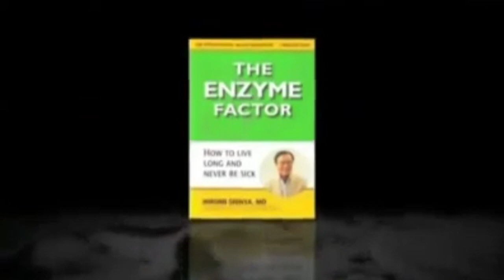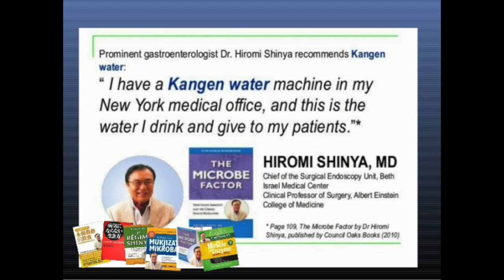Why World Famous Colonoscopy Gastroenterologist endorse Kangen Water!?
Here’s a quick introduction to one of our medical advisors for Enagic Dr. Hiromi Shinya! He is a co-creator of the colonoscopy and former director of endoscopy at Beth Israel Hospital in Manhattan.

Dr. Shinya endorses our alkaline water ionizers and Kangen water as well as his alkaline diet for great digestive and colon health which is where much degenerative disease begins in the body! Please pay your due diligence and learn more and invest in your health and wellness.

OUR PHILOSOPHY
Is based on 3 basic true health principles. Our purpose is to spread these truths throughout the world via pure healthy drinking water, an exciting business and personal growth opportunities.

INNOVATIVE WATER TECHNOLOGY
Since 1974, Enagic has been a pioneer and innovator in alkaline water ionization technologies. By integrating scientific research with superior Japanese craftsmanship Enagic's Kangen Water® systems enhance nature's most vital life source, water, around the world.

WHAT MAKES ENAGIC® DIFFERENT?
For over four decades, Enagic International has been the leader in manufacturing water- ionization systems that transform regular tap water into pure, healthy, electrolytically-reduced and hydrogen-rich drinking water.

This Japan-based company internationally distributes hundreds of thousands of Kangen Water® machines to homes all over the globe.

Enagic’s Kangen Water® systems enhance nature’s most vital life-source using the latest scientific research and technology, merged with superior Japanese craftsmanship.
Enagic International is the only water filtration and alkaline-ionizer distribution company in the world with its own OEM manufacturing facility in Japan and ISO certified quality control processes. All employees must master high-level technological knowledge and proficiency throughout the entire process, including development, production, supply, and service.

Our machines are individually assembled by artisans and then inspected, tested, and certified by highly-trained QC engineers.
Get fast and efficient support from our experienced technicians and international service centers when needed. Always ask your water-ionization system provider for the kind of support service and warranty you will get from them.

Enagic® is a proud member of the Direct Selling Association, a highly-prestigious direct-marketing members-only association.

The Direct Selling Association (DSA) is the national trade association for companies that offer entrepreneurial opportunities to independent sellers to market and sell products and services, typically outside of a fixed retail establishment.

Enagic International is a member in good standing. Only 200 (approximately) companies are members of this highly-prestigious association.

REWARDING WORD OF MOUTH
When you find something that you love, you will recommend it to others.

Kangen Water® produces such profound results in peoples lives, that it's only natural for our clients to share its benefits with other family members, friends, neighbors, and associates. Enagic Corporation believes they should be compensated for that.

"The basis of vitality and long life is water."
"Enagic celebrated its 42nd year last June as a specialized manufacturer of high quality water ionizer generating systems. Today Enagic's pledge to realize a revolution in True Health - in the form of physical health, economic health and mental health - is supported by thousands of people around the world.

The human body is comprised of 70% water. It is no exaggeration to say that "the basis of vitality and long life is water." Enagic offers safe water that can be used with confidence to benefit health, beauty, sanitation and cuisine.

Enagic is an integrated development, manufacturing, sales and service company of alkaline ionizer technology.

As the evolution of information technology continues we have entered the age of "human technology marketing." Market vitality now depends upon a merging of high technology and the personal relationship between human beings. Enagic is teaming up with an international network of offices and numerous distributors around the world to spread the word "water and health" while building a global company with worldwide operations."

If you don't have an Enagic team/business and you want to learn more about how to start & grow your very own Enagic Kangen Water business, I'd be more than happy to answer your questions and put you on the right path.